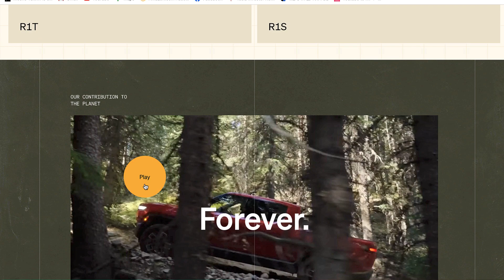Rivain R1T, רכב שטח מדהים, 5 כוכבים בטיחות